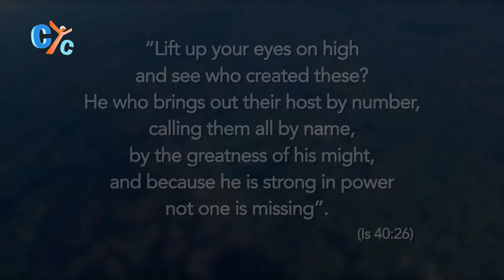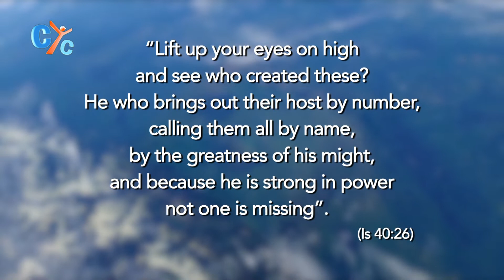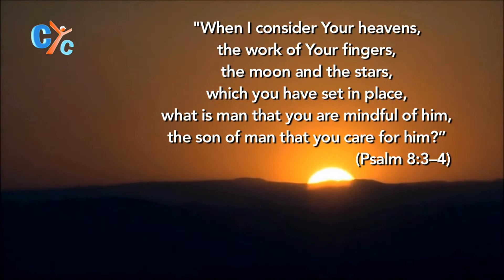When Man Loses Control! - CYC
“Out of Control” Chinese_Rocket plummeting on Earth
When man loses control!

In spite of all the technologies available to man, the word “uncontrolled” and “Out of Control” seem to be repeated when reading the news about the lost in space rocket.

When we contemplate all this which God created, it brings to mind Psalm 8
“When I consider your heavens, the work of your fingers, the moon and the stars, which you have set in place, what is man that you are mindful of him, the son of man that you care for him?”